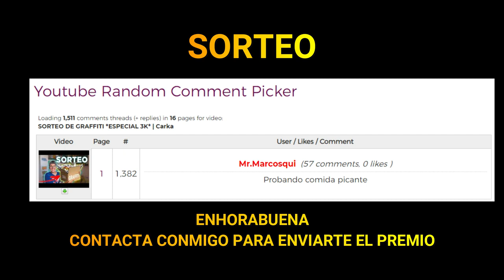¡PINTANDO con TODOS los TOUCHFIVE que EXISTEN! *168 ROTULADORES* | Carka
ganador del sorteo al final del video!
en caso de que el ganador no contacte para reclamar su premio en 48h, este se guardará para el próximo sorteo que se realice en el canal.

MIS REDES

PREGUNTAS FRECUENTES

Huelva, España.